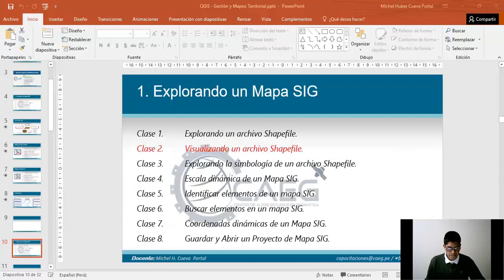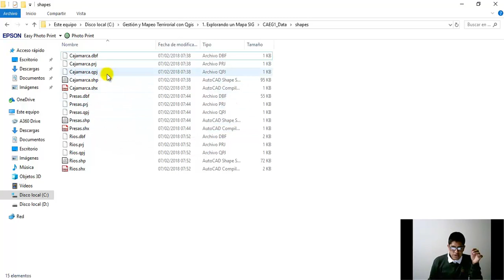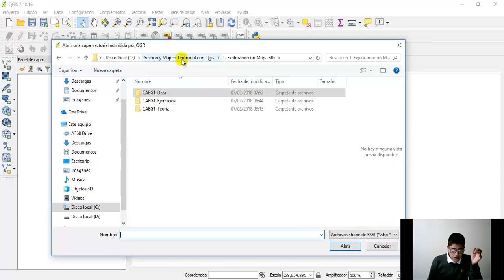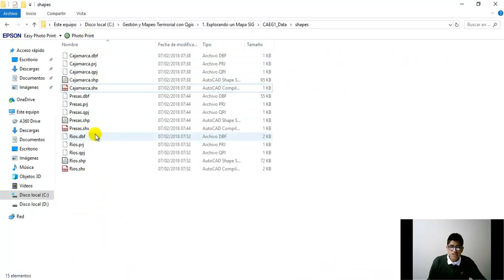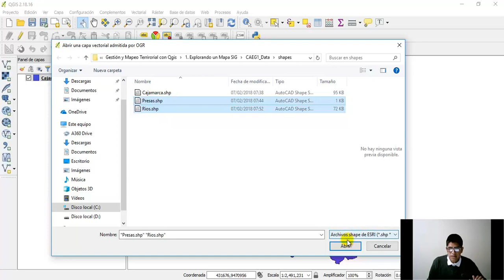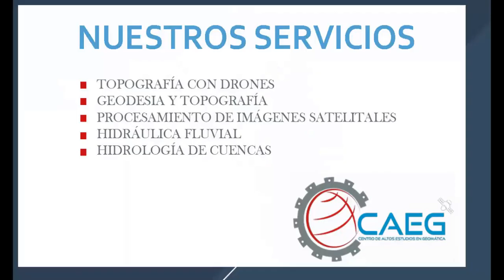Curso de QGIS ¡GRATUITO| - 2 de 98 - Visualizando un Archivo Shapefile | CAEG